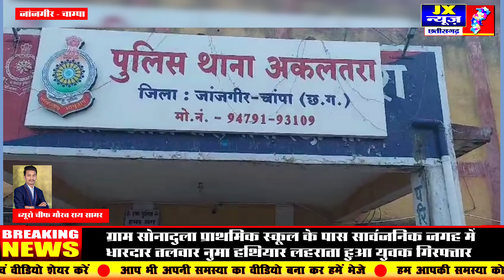जांजगीर - चाम्पा। ग्राम सोनादुला प्राथमिक स्कूल के सामने तलवार लहरा रहा था युवक गिरफ्तार ।